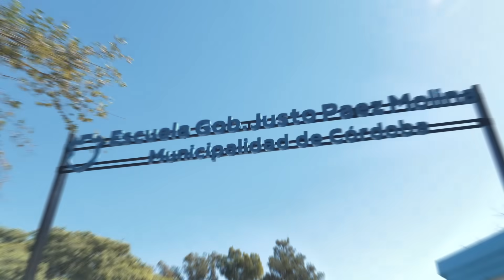Aulas nuevas en la escuela de barrio Ampliación Las Palmas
👏 El intendente @MartinLlaryora inauguró dos aulas nuevas en la escuela Gobernador Justo Páez Molina de barrio Ampliación Las Palmas. 🏫
Así, alcanzamos las 1️⃣6️⃣ aulas construidas a través de nuestro programa Construir Futuro.

🤖 Esta escuela, además, se sumó este año al programa PIEnsA, para que los niños y niñas aprendan desde temprana edad lenguajes digitales, de programación y robótica.

A través de esta inversión, la más importante desde el inicio del sistema de educación municipal, continuaremos potenciando la participación de la institución en ferias de ciencias, tecnología y matemáticas, donde se destaca a nivel provincial y nacional. 🧪

💪 Con más y mejor educación, la ciudad está CadaDíaMejor.